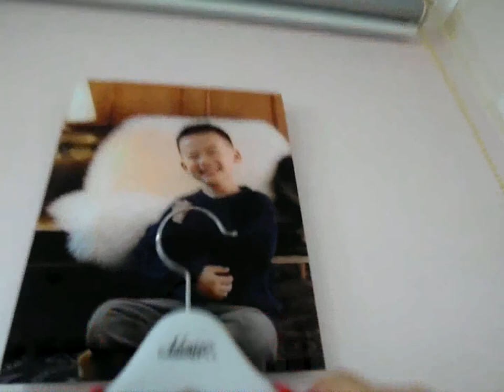1st 테팔 퀵스티머 DT7000 퀵스타일러 스팀스타일러 cremo TV "크리모"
[Cremo] 크리에이터 쇼호스트 이창훈 홈쇼핑 이야기

크리에이터 이창훈 시현왕자 지민공주 현희마마